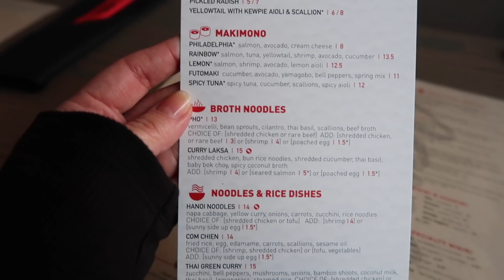HE TRIED TO STEAL FROM ME | Katie Carney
186 Seven Farms Drive
Suite F299
Daniel Island, SC 29492